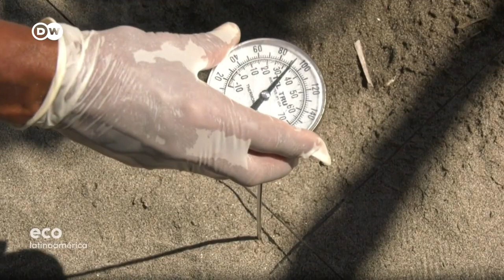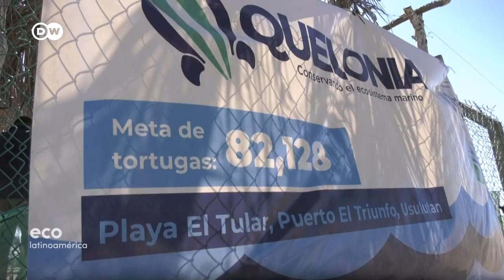El Salvador, vivero de tortugas marinas.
El Salvador es el segundo país después de México más importante para la conservación de las tortugas marinas. Prohibió el consumo de sus huevos en 2009. Pero todavía se venden de forma ilegal. La Costa del Sol es un refugio en su peligrosa ruta hacia Perú. Desde hace tres años, el proyecto Quelonia del Fondo de Inversión Ambiental trabaja allí en la protección de las llamadas "jardineras del mar”.